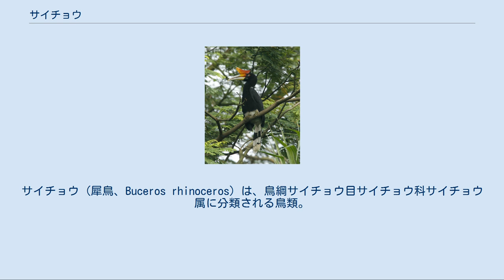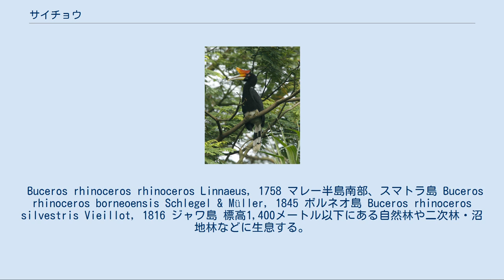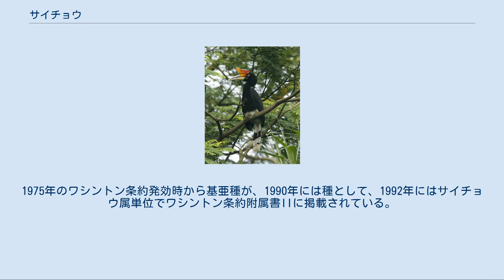サイチョウ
サイチョウ (犀鳥、Buceros rhinoceros) は、鳥綱サイチョウ目サイチョウ科サイチョウ属に分類される鳥類。
名前の由来は頭部にある角質の鶏冠がサイの角を連想させることにあり、学名のrhinocerosもサイを意味している。
別名ツノサイチョウ。
 インドネシア（ジャワ島、スマトラ島、ボルネオ島）、タイ王国南部、ブルネイ、マレーシア。
シンガポールでは絶滅。
 全長はオスで110-160 cm、メスは少し小さめで90cm程度。
下向きに湾曲した大きな嘴と、その嘴の長さにほぼ等しい位のカブト状突起を持つ。
羽毛は全体的に黒主体で、腹部と腿は白く、尾羽は白と黒の駁文様。
雌雄同色だが、オスは虹彩が赤く、メスは虹彩が白く目の周囲に赤いアイリングがある。
 以下の亜種の分類は、IOC World Bird List(v 10.2)に従う。
 Buceros rhinoceros rhinoceros Linnaeus, 1758 マレー半島南部、スマトラ島 Buceros rhinoceros borneoensis Schlegel & Müller, 1845 ボルネオ島 Buceros rhinoceros silvestris Vieillot, 1816 ジャワ島 標高1,400メートル以下にある自然林や二次林・沼地林などに生息する。
低地や山地の鬱蒼とした森林に単独かつがいで暮らす。
但し、食料が安定して多量得られる場所には複数が一時的に群れを形成する事もある。
樹上生活者であり地上には殆ど降りない。
樹から樹へ移動する時でさえ枝伝いに跳躍するか、或いは飛んで移動する。
長距離を飛行する際に非常に大きな羽音を立てる事で知られる。
その鳴き声はラッパのようである。
 主に果実を食べるが、昆虫、爬虫類、両生類、鳥類の卵なども食べる。
 大木の洞を巣とし、メスの巣篭もりの際、オスが巣の入り口を泥で塗り固めてしまう習性がある。
これは本種に限らず大多数のサイチョウ科鳥類に見られる習性で、産卵・育雛に携わるメスの安全を確保する為だと考えられている。
泥の壁には呼吸や給餌の為の小さな隙間を開け、オスが餌を運んでメスと雛を養う。
 森林伐採や農地開発による生息地の破壊、食用や装飾用・商取引用の狩猟・採集などにより生息数は減少している。
1975年のワシントン条約発効時から基亜種が、1990年には種として、1992年にはサイチョウ属単位でワシントン条約附属書IIに掲載されている。